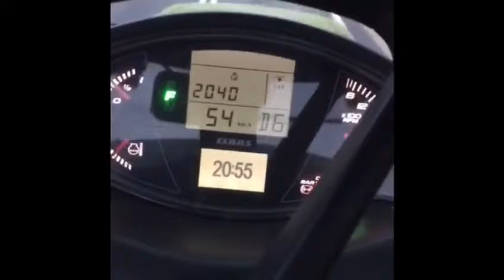Part of farming season in Latvia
A little part of work in Latvia. Comment and like if want to see more videos of every day work!